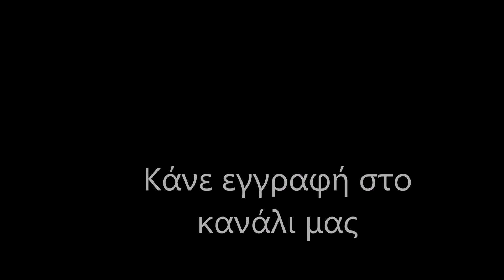Γήπεδο ΑΕΚ FC "Αγιά Σοφιά" / (19/11/2019) / Stadium AEK Athens FC "Agia Sofia"